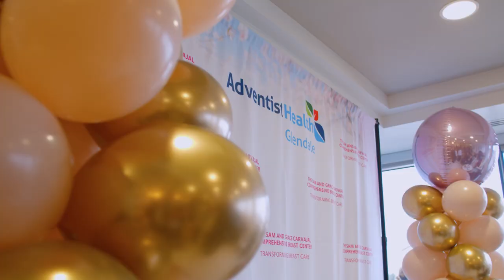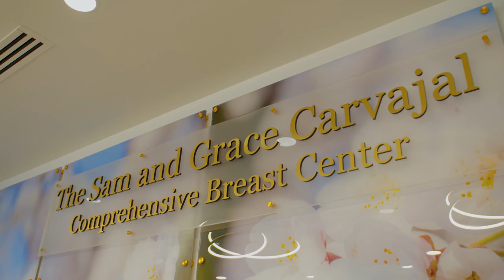The Sam and Grace Carvajal Breast Center Grand Opening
With innovative treatment options and more than 15 specialty services at a single location, the new Sam and Grace Carvajal Comprehensive Breast Center is transforming breast care for SoCal patients.